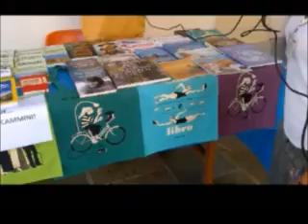ARCHICULTURA 2008-2018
Il video racconta in breve i primi dieci anni di attività di Archicultura, tra il premio di poesia, il festival culturale, eventi, mostre, musical, convegni e molto altro!